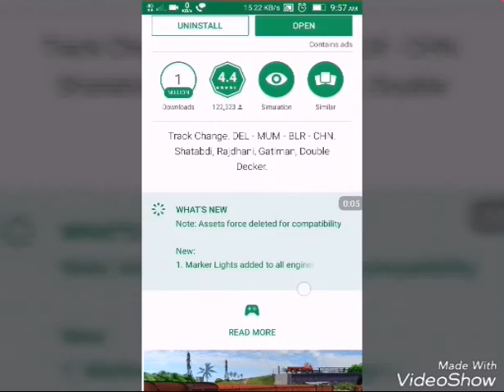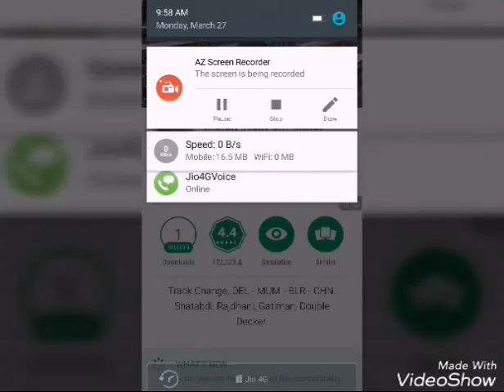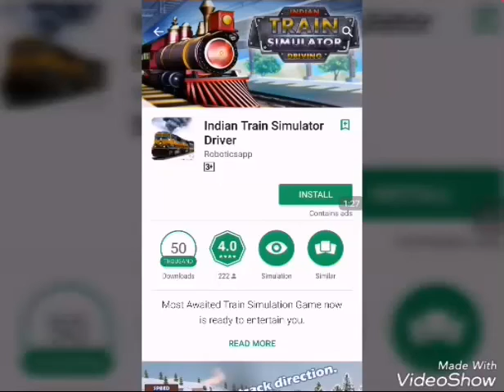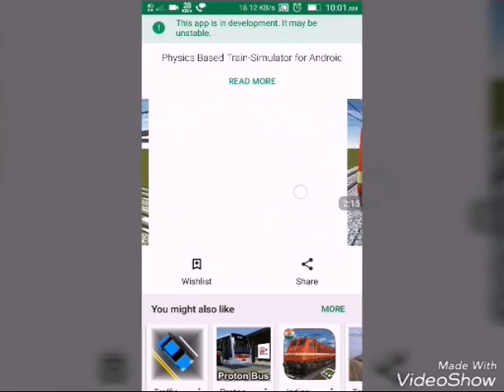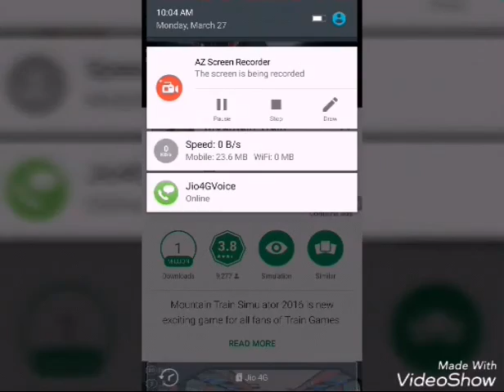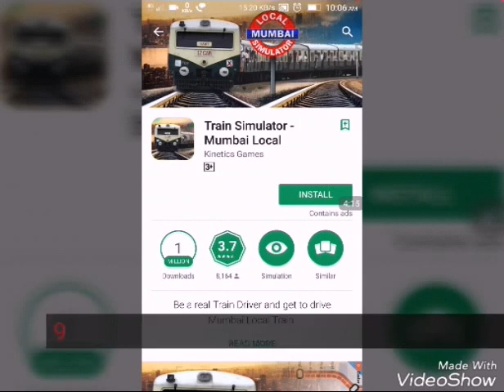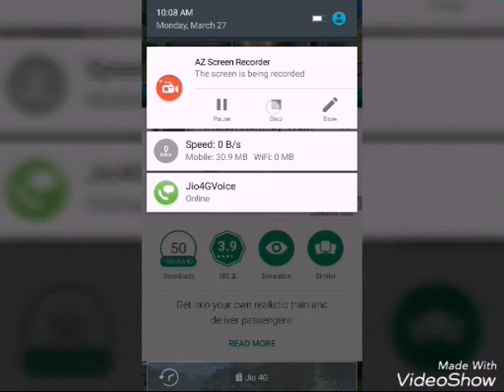Top 10 indian train games